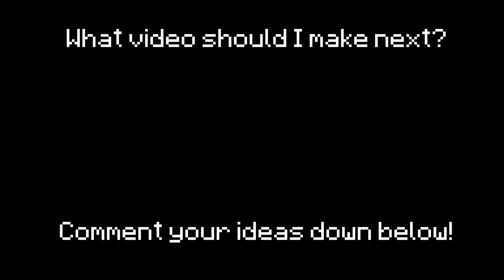2022 vs 2069